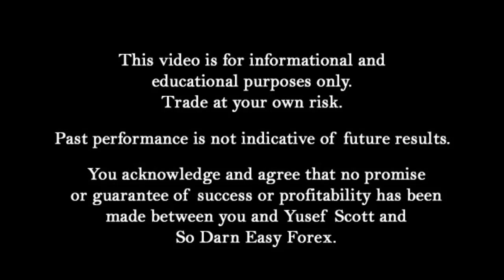🤑𝐓𝐫𝐚𝐝𝐞 𝐀𝐥𝐞𝐫𝐭 "𝘐 𝘛𝘖𝘓𝘋 𝘠𝘖𝘜 𝘚𝘖!" - So Darn Easy Forex™ University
forex trading keywords:
Forex
Forex market
Forex exchange
Forex system
Forex currency
Online forex trading
Online forex
Trading forex
Day trading
Forex strategies
Simple forex strategies
Forex tips
How to make money
Make money
Swing trading
Wallstreet
Laws of attraction
yusef scott
sdefx university